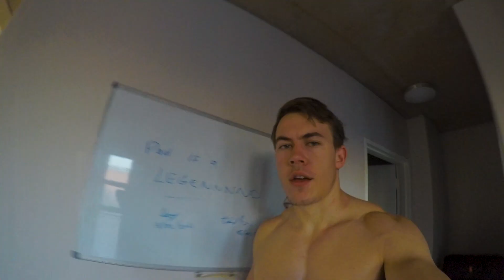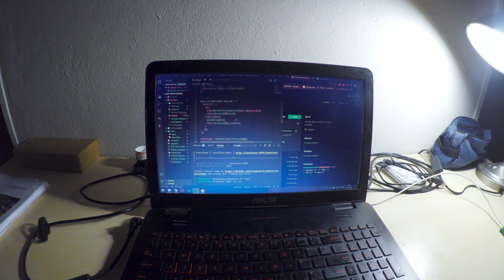University Of Pretoria Student Vlog | Cisco Networking Holiday Module + 2 Weeks At Urban Quarter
Cisco Networking Holiday Module + 2 Weeks At Urban Quarter | University Of Pretoria Student Vlog | I'm a fourth-year Computer Engineering student at the University of Pretoria (Tuks) but also do a whoooooooole lot of other stuff. Check out the rest below...

It was so much fun to stay with Paulie and see my friends at Urban Quarter these last 2 weeks. Gonna have to consider maybe living there in future. Good vibes, Settlers of Catan, paintball, lots of work and coding as well as drinks on the roof were the order of the day - all while staying Covid safe of course ;)

So yeah, failed the practical and passed the theory for the networking course. Not too thrilled about that and so have to supp it at the end of March. Anyway, it means a return to campus in the near future - even if it is only for a day.

This video contains the EIW320 networking holiday module, my dope friends, cycling, gymming with Mikey, lots of coding and lots of varsity b-roll.